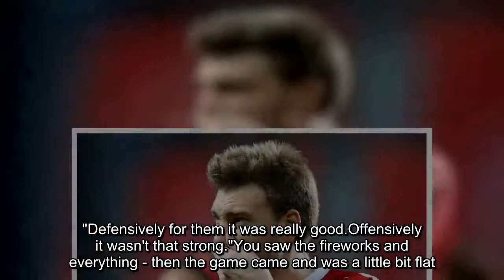Former Arsenal star Nicklas Bendtner hits out at Republic or Ireland with incredible rant, saying, '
Denmark forward critical of Irish after sides played out a 0-0 draw in the first leg of their World Cup qualifying play-off .DENMARK star Nicklas Bendtner has launched an incredible rant at Republic or Ireland following their drab 0-0 draw, saying, "It wasn't f***ing exciting".The ex-Arsenal ace, 29, was left frustrated by Ireland's tactics as they slowed the pace of the match to leave the away leg with a creditable draw.However, Bendtner has spoken out against the tactics - calling them "not very strong" in attack.Bendtner incredibly revealed: "I would like to play a match where you have exciting football but you also have to accept sometimes you see a match different ways."And you also have to give credit to the Irish team the way they performed their strategy."Defensively for them it was really good.Offensively it wasn't that strong."You saw the fireworks and everything - then the game came and was a little bit flat."It wasn't a f***ing.sorry, it wasn't an exciting match."Meanwhile, Bendtner's Denmark team-mate Thomas Delaney echoed a similar sentiment on the game.He claimed: "We can live with the result today.We can take 1-1 against Ireland."So that's OK, but it was a hard fight, actually, as expected and feared."We tried and tried, but it was like opening a can of baked beans with their bare fists."The second-leg of the World Cup qualifying play-off tie will be played in Ireland on Wednesday night.